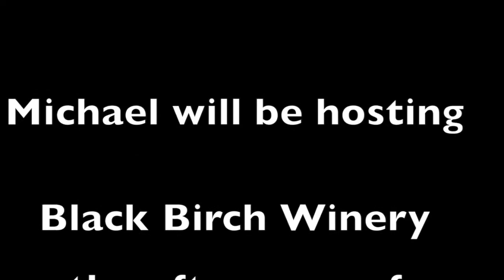In Studio: Michael Mactavish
This video is about In Studio